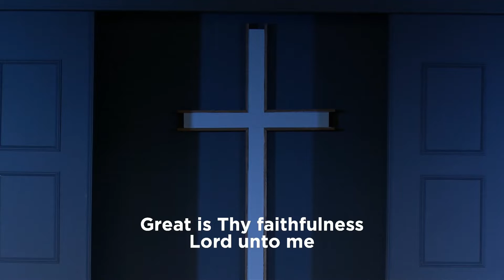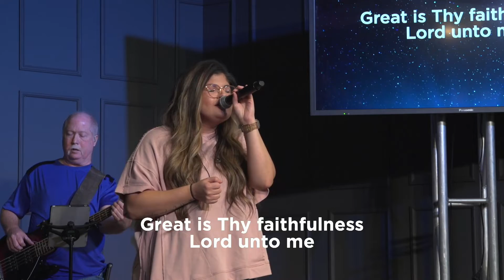Rock Worship: Great Is Thy Faithfulness